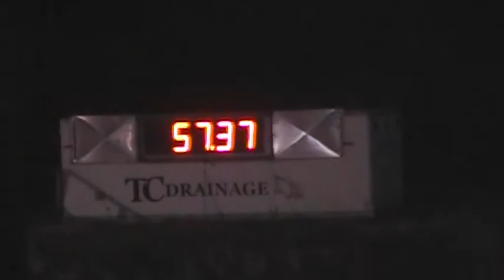Jet Boat Racing Out of Control.MOD